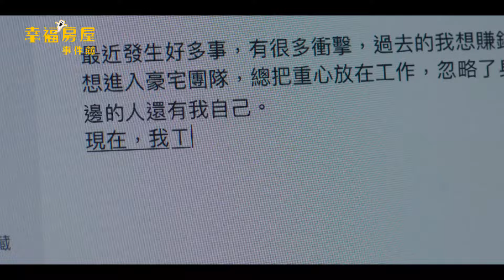掰了渣男鬼！鬼月不要出來釣魚 安琪發現小游才是真愛？｜🏠幸福房屋事件簿 EP12精華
🏚️2024靈異職人輕喜劇《 幸福房屋事件簿 》
6月1日起 每周六 晚上10點 三立都會台 30頻道首播🏠👻